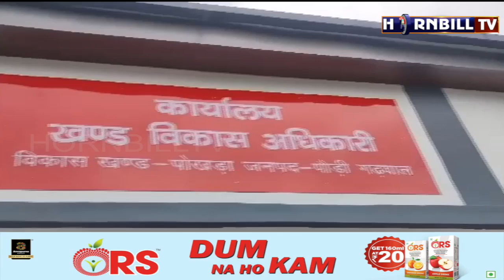हॉर्नबिलटीवी उत्तराखंड हिंदी बुलेटिन